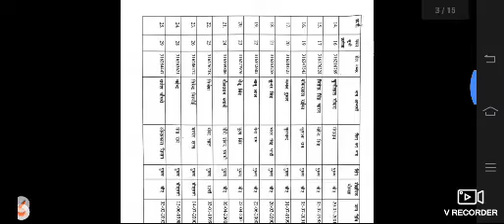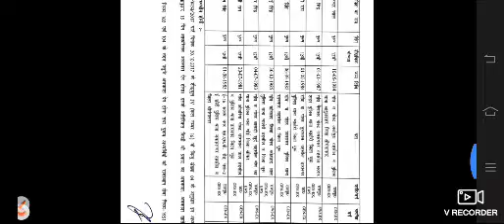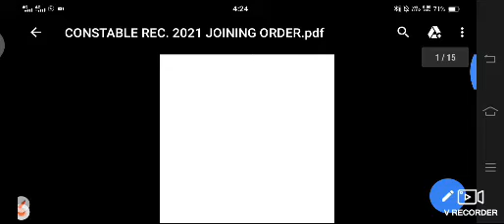राजस्थान पुलिस कांस्टेबल भर्ती 2021 ज्वाइनिंग लिस्ट इन जिलों की|Raj Police Bharti 2021 Joining List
RajasthanPoliceBhartiJoiningList